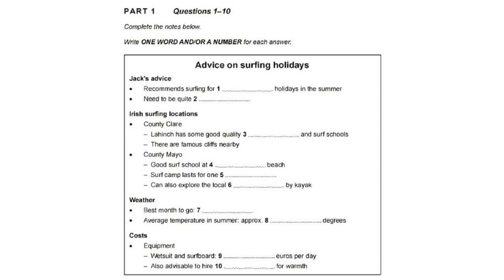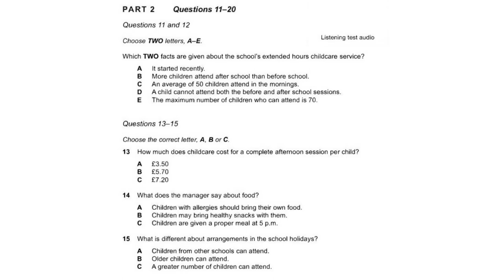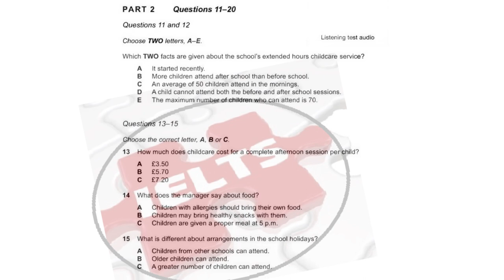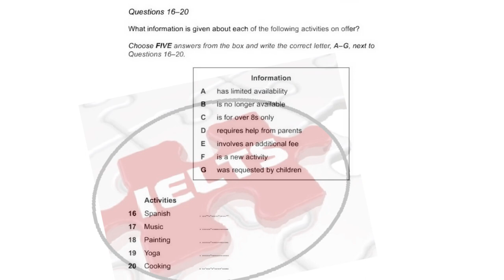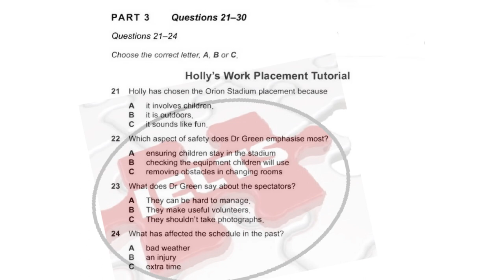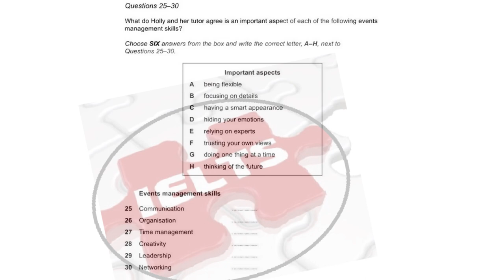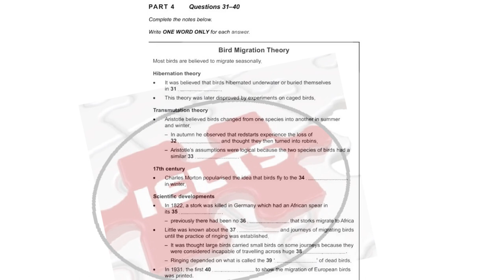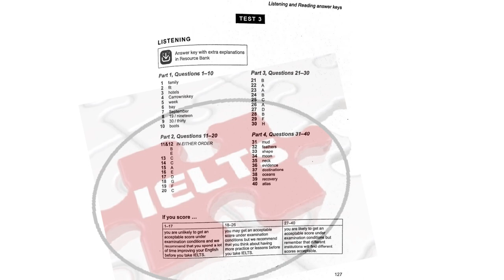TOUGH IELTS LISTENING 🎧 PRACTICE 2023 WITH ANSWER